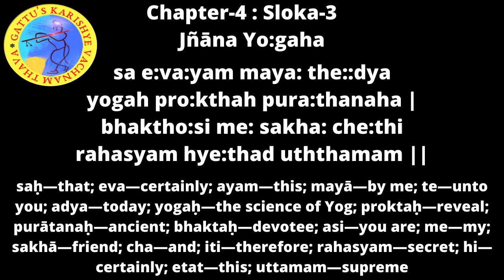Bhagavadgita Chapter 04 : Sloka 03